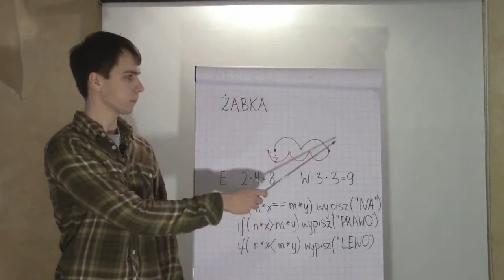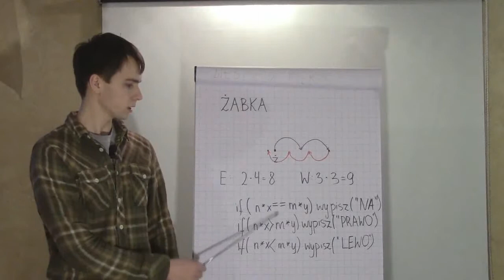Żabka - omówienie zadania